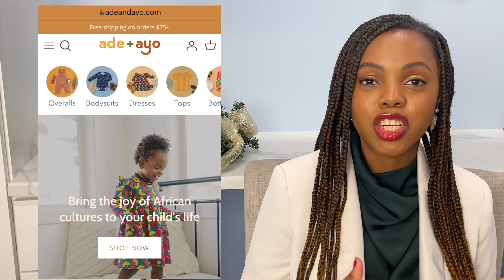Black Owned Gift Guide (for babies to young adults)|Pediatrician Recommended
In this video I share 11 Black owned brands that offer great gift options for the loved ones in your life from your sweet baby to the young adult. I did film this before the Christmas season hence the holiday theme, but didn’t get to release it until now. I feel it it can still be helpful especially with Black History Month approaching. Below are links to each website. This video is not sponsored but there is one affiliate link for the Doctor Coily brand-you do not have to use it but if you do I will get a small commission.

5. Rose & Bee Soap Company (Pediatrician Owned)
11. Dr. Coily (Ob-gyn owned)